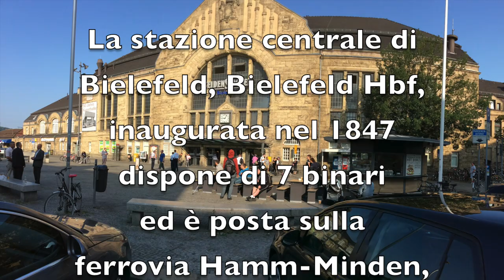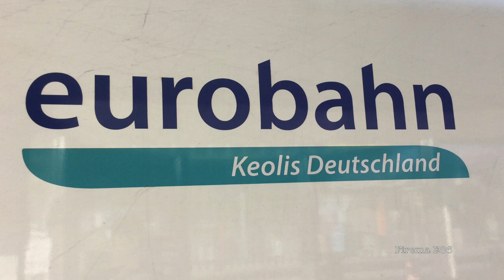Bahnverkehr am Bielefelder Hauptbahnhof! Eurobahn & Deutsche Bahn; Nordrhein-Westfalen, August 2018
Video a cura di Filippo R.

In questo breve video alcune riprese da me effettuate in una giornata di agosto del 2018 presso la stazione centrale di Bielefeld. La stazione, inaugurata nel 1847, dispone di 7 binari ed è collocata sulla ferrovia Hamm–Minden e su quelle per Rahden, Osnabrück, Paderborn e Lemgo.

In diesem kurzen Video einige Aufnahmen, die ich an einem Tag im August 2018 im Bielefelder Hauptbahnhof gemacht habe. Der 1847 eingeweihte Bahnhof hat 7 Gleise und liegt an der Hamm-Minden-Bahn und an den Strecken, die Bielefeld mit Rahden, Osnabrück, Paderborn und Lemgo verbinden.